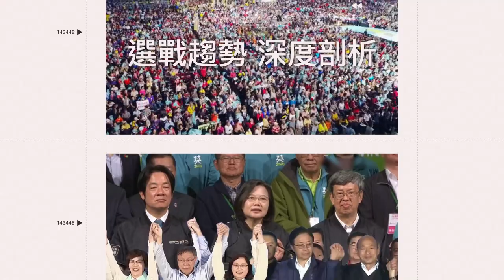大谷翔平加盟道奇記者會 美媒問愛犬名字？他解答還說出由來｜三立娛樂星聞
畫面來源：AP／SNTV、AP 授權、圖／X／MLB